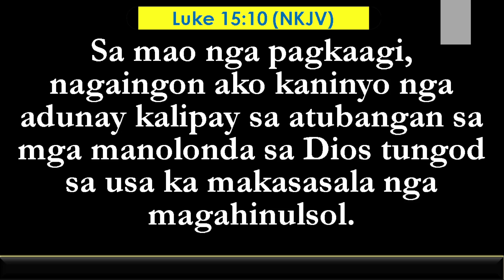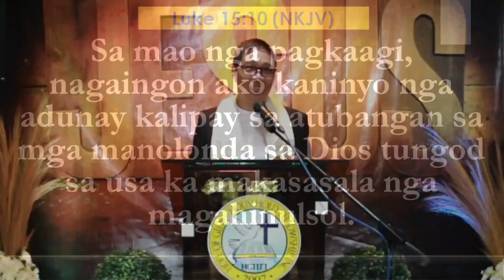HGHFI II Heavens are Rejoicing with One Sinner Coming Into Repentance II Ptr. Maynard V. Olan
This is a story that showcases the amazing grace of the Lord and the unconditional love of the Heavenly Father. Come Home!